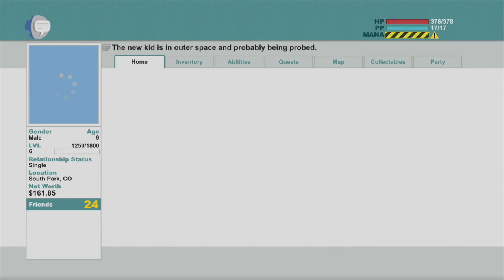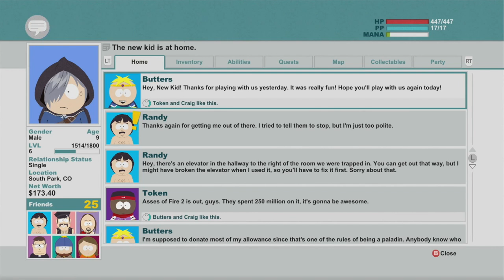South Park: The Stick of Truth - PART 5